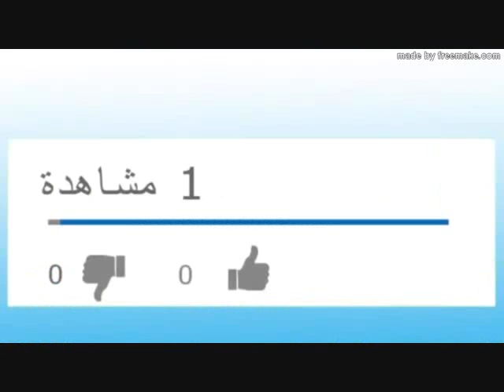كلمات عربي للاطفال (حبوب)